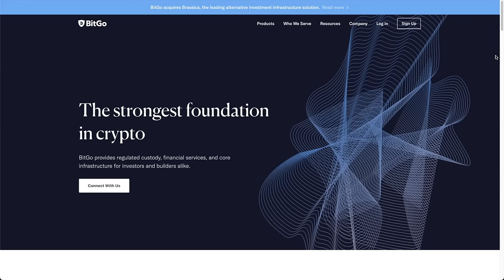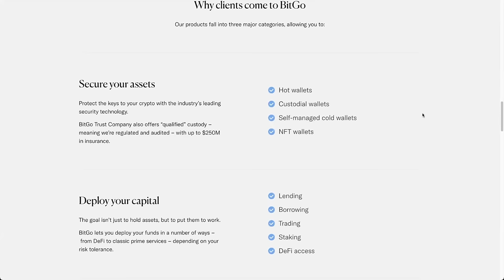RIAs Will Bring Billions To Bitcoin & Crypto! with Ric Edelman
Ric Edelman is the founder of Edelman Financial Services & the Digital Assets Council of Financial Professionals. He is also the author of over 10 books on personal finance and host of The Truth About Your Future Podcast. We discuss:
- The Bitcoin Spot ETF launch and inflows
- A walk through of the process of how RIAs will adopt the Bitcoin ETFs
- What happens at the peak of the BTC cycle, will ETFs sell off?
- Will the SEC will approve the Ethereum Spot ETF this year?
- Will Crypto Regulations will be approved in 2024 or 2025?
- The impact of AI on investing and the economy
- The growing fiat debt problem

⏰ Time Stamps ⏰
00:00 Intro
01:47 Bitcoin ETFs Performance
06:04 Why is there such demand for BTC ETFs?
09:22 How RIAs are adopting the Bitcoin ETFs
15:38 80/20 & 60/40 investment rules
18:29 Global Bitcoin ETFs
21:52 Will the BTC ETFs selloff at the blowoff top?
23:13 BTC ETF detractors
25:39 Crypto's huge disruption
28:56 Government fight against crypto
34:36 AI impact on economy
41:03 Crypto regulations
44:10 Fiat currency problem

Bitcoin - 3Lw5xfDkHGBYWxYpsLaYMFKtkMLZgvHDY3
Ethereum - 0x1bBa75496Cd4cCb95D6cFBf50C35068e7E84e521